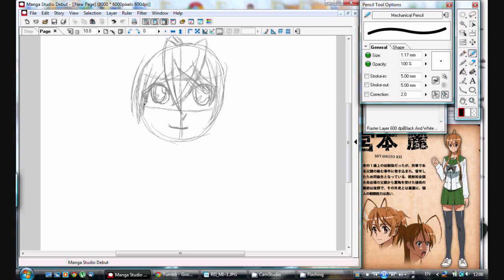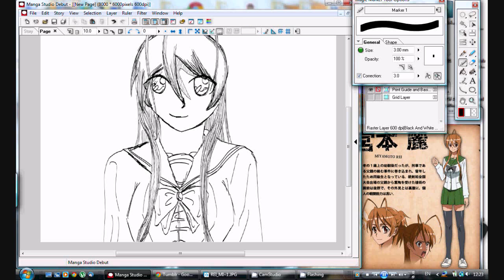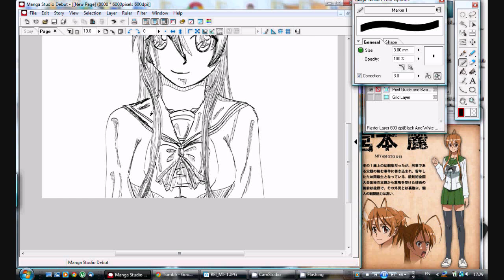Fanart - HSOTD ~ Rei Miyamoto [Manga Studio Debut]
Requested.

Graphics Tablet: Wacom Bamboo Pen and Touch
Program: Manga Studio Debut 4.0